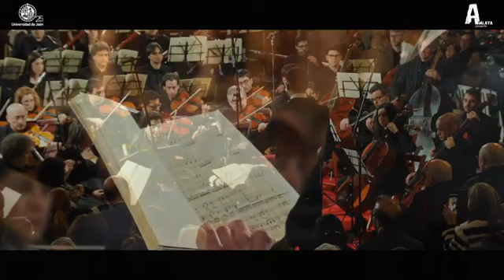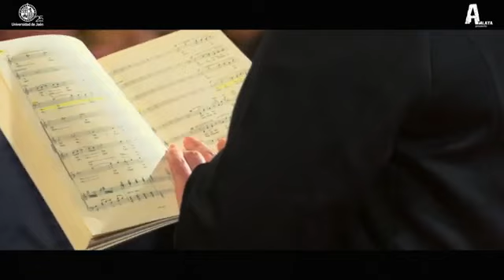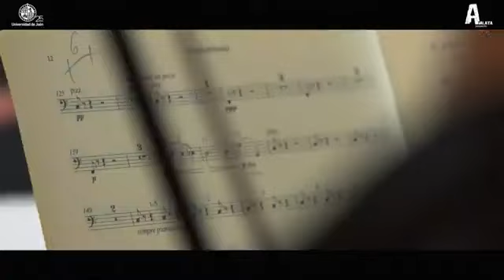Concierto Réquiem Verdi